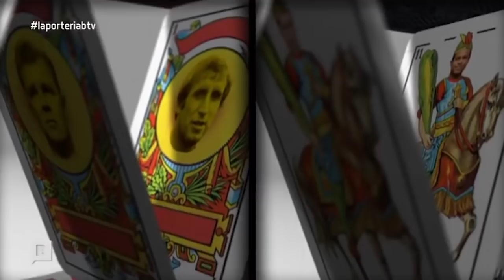Cholo Sotil al FC Barcelona: jugades | betevé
Algunes de les millors jugades del futbolista Cholo Sotil.

Hugo 'Cholo' Sotil va estar 3 temporades al Barça on va fer parella amb Johan Cruyff. L'exfutbolista destaca pels seus orígens extremadament humils i per marcar un munt de gols històrics com el  que va permetre a la seva selecció classificar-se pel segon mundial.